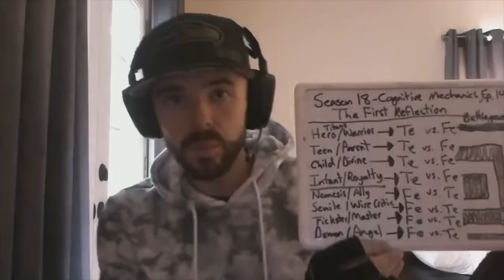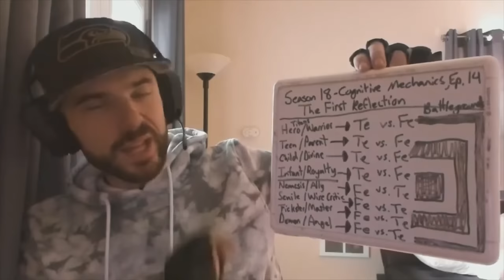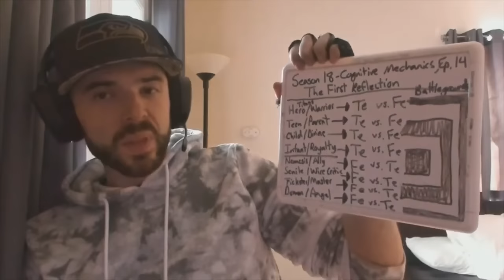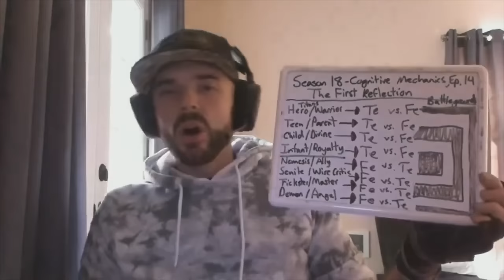1st Reflector Functions Te & Fe | S18 Cognitive Mechanics Email Lectures Public Release | CS Joseph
Please enjoy the public release of this Episode from Season 18 Cognitive Mechanics where CS Joseph discusses the 1st reflector functions, Te and Fe.

Missed an email lecture? Join the Journeyman VIP Membership at csjoseph.life/members and access premium content, including this and all of the past Email Lectures, and other benefits, including coaching discounts.